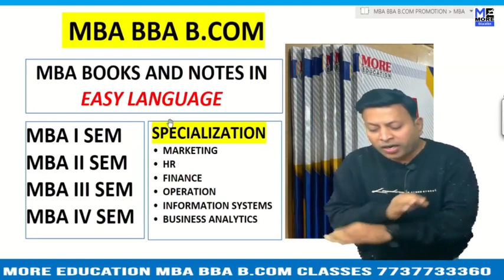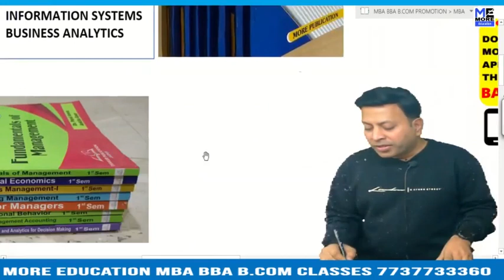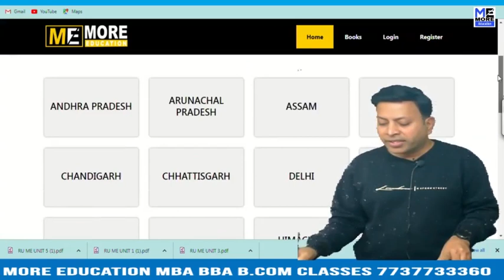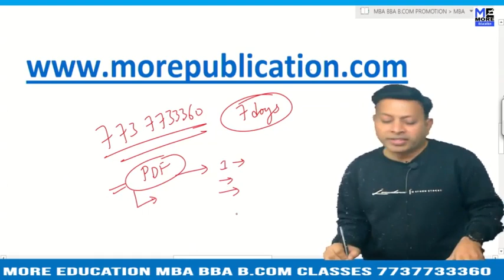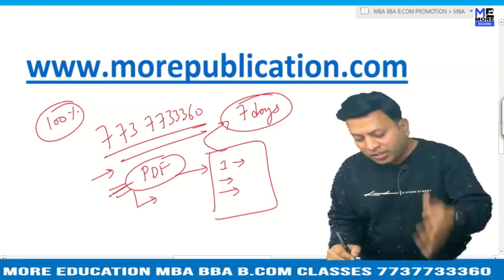MBA BOOKS/NOTES MES CEK|MES College of Engineering Kuttippuram|EASY LANGUAGE|BBA NOTES/BOOKS